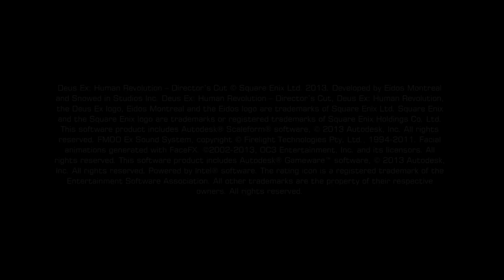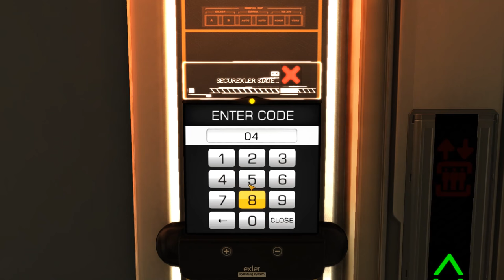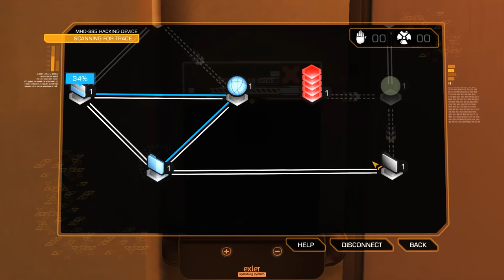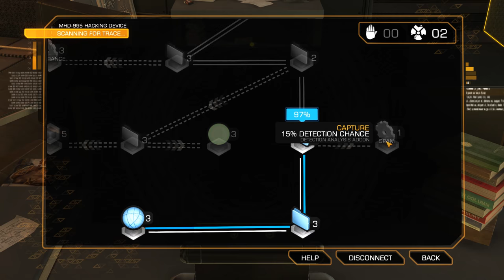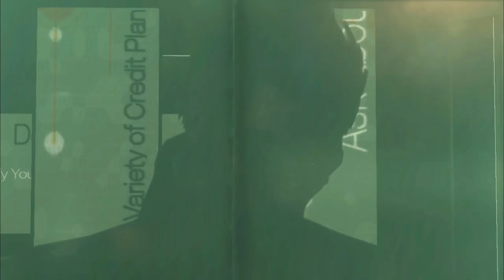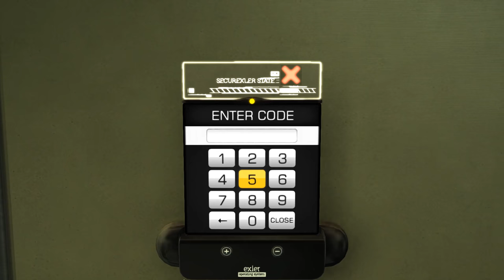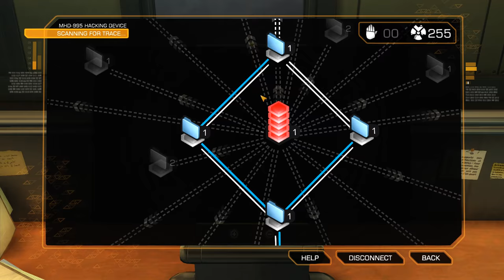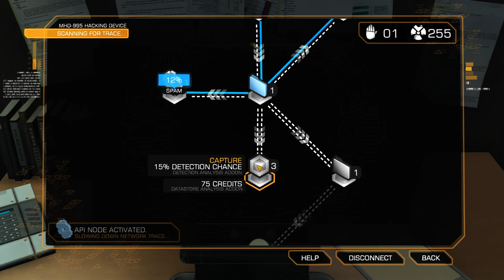PC - Deus Ex: Human Revolution (DC) - LongPlay [4K:60FPS: RayTracing - Ultra Graphics] 🔴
I always had a soft spot for this game loved it so much when it was released in 2011, i heard people criticize the Directors Cut and i don't know about graphical changes but adding the Missing Link was a mistake in my opinion.
Overall love this game so much.

"But it all comes back to that gold and that black. The color combination rivals teal and orange for its known visual appeal, but the color palette's impact goes beyond its attractiveness. In China, the term "black gold" refers to political corruption and corporate greed, key narrative elements in Human Revolution. The colors recall the brightness of modern machinery and the darkness of Detroit's alleyways, and evoke the works of Botticelli and Da Vinci, who ushered in a renaissance, just as David Sarif hopes to lead the world into a new era of enlightenment. There is so much meaning in this single detail. Human Revolution's mechanical particulars don't always withstand deep examination, but its symbolic details are beyond reproach." - GameSpot

Metacritic - 91%

Timestamps:
intro - 00:00
Chapter 1 - Welcome to the Revolution - 1:59
Chapter 2 - Back in the Saddle - 20:02
Chapter 3 - Sarif Under Siege - 54:58
Chapter 5 - Ghosts and Proxy Soldiers - 1:38:35
Chapter 6 - Moving Shadows - 2:17:13
Chapter 7 - Maneuvers in the Dark - 2:37:17
Chapter 8 - Black Market Deals - 2:56:33
Chapter 9 - Corporate Warfare - 3:45:21
Chapter 10 - White Noise - 4:18:01
Chapter 11 - Truth and Lies - 4:41:22
Chapter 12 - Peeling Back the Curtain - 4:50:06
Chapter 13 - Fallen Soldiers - 5:43:14
DLC - 6:13:53
Chapter 14 - Harvesting Hope - 7:50:32
Chapter 15 - Tipping Point - 8:24:50

Used Reshade opetions - HDR, qUINT_sharp, RTGI.

I'm using a shader that was created by Pascal Gilcher that works with reshade, if you want to grab this shader you need to become a part of his patreon community.

Why i use RayTracing Global Illumination in the title?
This is the information i base my title on:
"Marty McFly's shader is hooked to informations provided by ReShade (depth buffer). The end result is a Screen Space Ray Tracing calculation, just like Unigine SSRTGI (Ray Traced Global Illumination), which indeed is a form of Ray Tracing."
If you don't agree with that statement you can discuss it over that page.